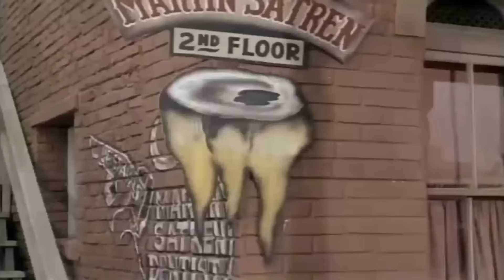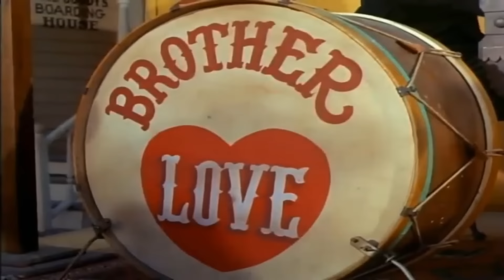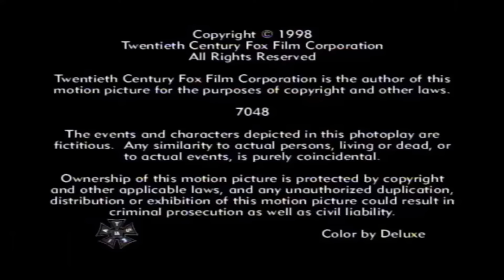The Big Valley Full Episode | Season 2 Episode 22+23+24 | Classic Western TV Full Series